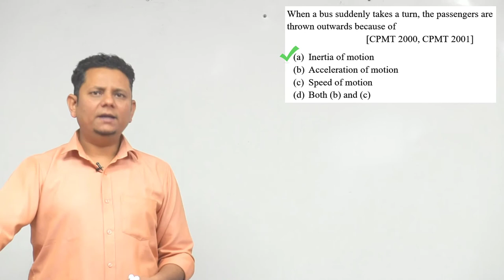When a bus suddenly takes a turn, the passengers are thrown outwards because of Inertia of motion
When a bus suddenly takes a turn, the passengers are thrown outwards because of (a) Inertia of motion (b) Acceleration of motion